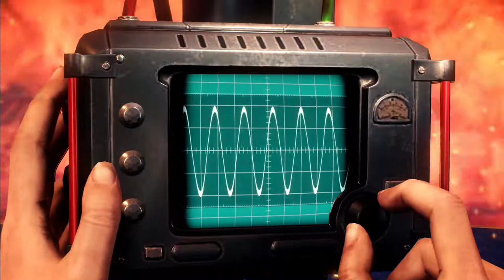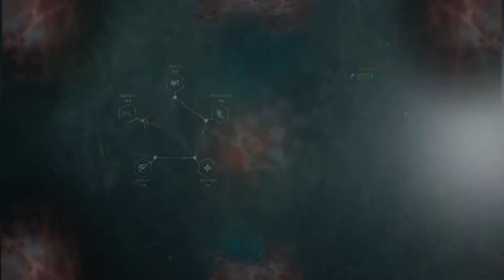THE EVIL WITHIN 2 - Walktrough Part 11 - 1080p HD PC (No Commentary)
Pc Configuration:
Case : Thermaltake Versa H22.
Motherboard: ASRock Z97 Anniversary
Video Card : Nvidia GeForce GTX 1660 TI OC 6 GB.
Memory Ram: HyperX Fury 4x4 gb DDr3 1600 Mhz.
Processor: Intel Intel® Core™ i7-4770K Processor
HDD: WDC - 2TB.